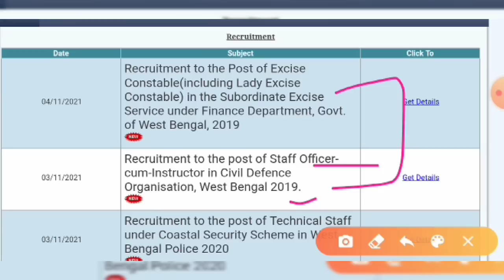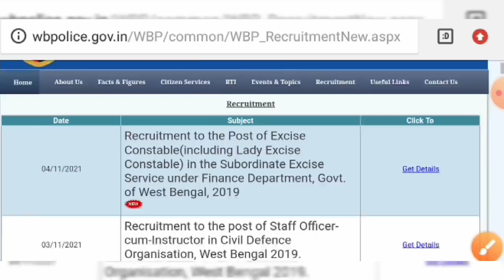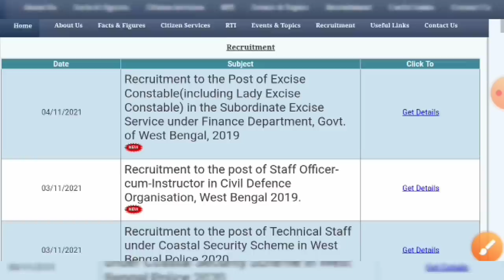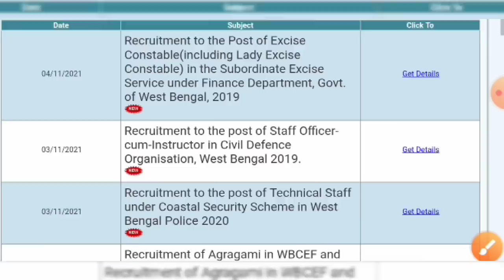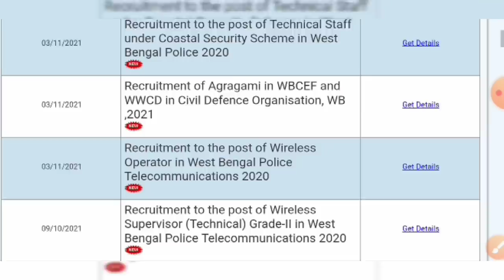WBP Constable Preliminary Result 2021 | Excise Constable Mains Exam Date 2021 | WB Abgari Police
WBP Constable Preliminary Result 2021 | Excise Constable Mains Exam Date 2021 | WB Abgari Police Mains Exam Update 2021
WBP কনস্টেবল
প্রিলিমিনারি পরীক্ষার রেজাল্ট 2021
আবগারি পুলিশের মেন্স পরীক্ষার ডেট

WBP Excise Constable Preliminary Result 2021 | গুরুত্বপূর্ণ আপডেট এইমাত্র প্রকাশিত অফিশিয়াল নোটিস মাঠ শুরু 25/11/2021 থেকে
WBP Preliminary Result এইমাত্র প্রকাশিত অফিশিয়াল নোটিস গুরুত্বপূর্ণ আপডেট মাঠ শুরু 22/11/2021 থেকে
WBCD SOI Result Published 2021
WBP Excise Constable WBCD SOI Result গুরুত্বপূর্ণ আপডেট এইমাত্র প্রকাশিত অফিশিয়াল নোটিস 2021

WBP গুরুত্বপূর্ণ আপডেট খুশির খবর এইমাত্র প্রকাশিত অফিশিয়াল ওয়েবসাইটে 2021 | Wireless Operator

WBP প্রিলি রেজাল্ট 2021| Wireless Operator WBPSI Preli Exam | কলকাতা পুলিশ কনস্টেবল বিজ্ঞপ্তি 2021

WBP wireless operator preliminary exam date 2021
West Bengal excise assistant Sub Inspector and new vacancy update 2021
Kolkata police constable new vacancy recruitment update news 2021

WBP Constable Preliminary Exam Result Update 2021
WB Abgari Police Mains Exam Update
WB Excise Constable Mains Exam date 2021
West Bengal police constable preliminary exam result update 2021
West Bengal police Sub Inspector wireless operator date 2021
WB Excise Constable Mains Exam Update 2021
WBP Sub Inspector wireless operator preliminary exam date published 2021
Kolkata Police male female constable new vacancy 2021
Kolkata Police male female constable new vacancy recruitment 2021
Kolkata police constable eligible criteria 2021
Kolkata police constable selection process full details 2021
Kolkata police constable full details
KP constable new vacancy 2021
WBP excise Constable update news 2021
Wbp constable 2019 joining update news 2021
West Bengal  male female constable sub inspector exam date 2021 update news
WBP wireless operator Sub Inspector Prelims 2021
WB Excise Constable Asi new vacancy recruitment 2021
wbp Sub Inspector preliminary exam
date 2021
West Bengal police constable 2020
West Bengal Police constable preliminary exam date 2021
West Bengal Police Preliminary exam result 2021
West Bengal police Sub Inspector wireless operator preliminary exam date 2021